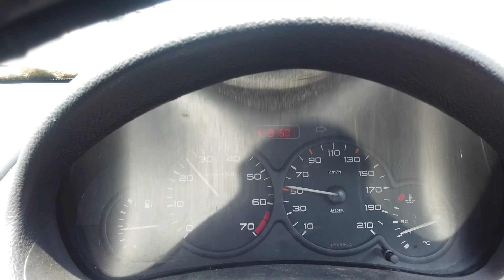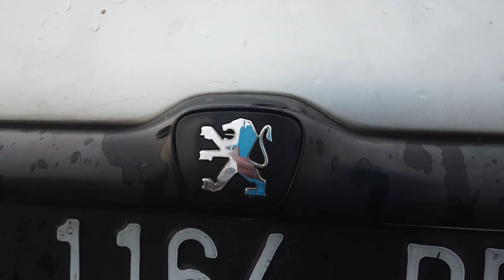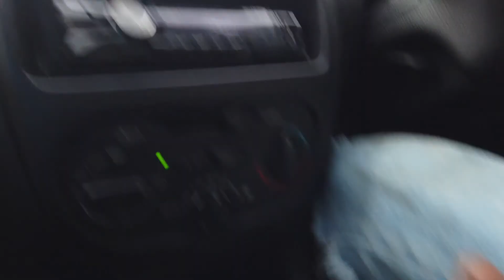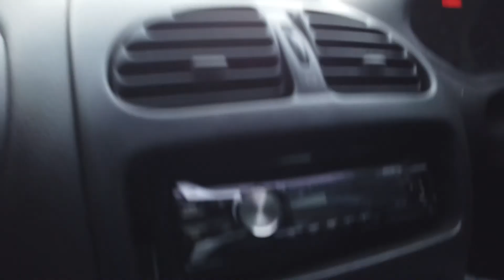20 Ans Ma PEUGEOT 206 (2001-2021) - Separuh Usianya Bersamaku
Dua puluh tahun sudah umur mobil Peugeot 206 milik saya. Mobil yg sdh 'ditembung' sama anak saya ini bertahun 2001. Saya memilikinya sejak 2011 silam. Jadi separuh umur mobil ini bersama saya.
Pada Minggu 11April 2021, bersama Ikhsan dari Bianconeri Garage yg merupakan mekanik langganan mobil saya yg  ahli untuk menangani mobil Peugeot, kami mencoba mereview kendaraan yg sekarang murah, irit, nyaman, dan aman ini.

Ikhsan Bianconeri: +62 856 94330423